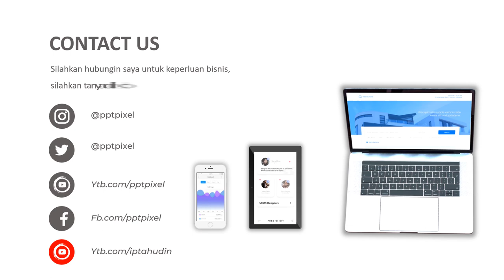Contoh Video Promosi printer bluetooth, printer wifi, brother dcp t420w, printer hp, printer canon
Contoh Video Promosi printer bluetooth, printer wifi, brother dcp t420w, printer hp, printer canon. Video berikut adalah video company profile perusahaan digital. Nama perusahaan di video ini hanyalah fiktif belaka. Hanya sebagai contoh saja.